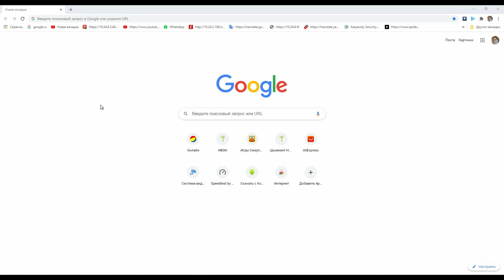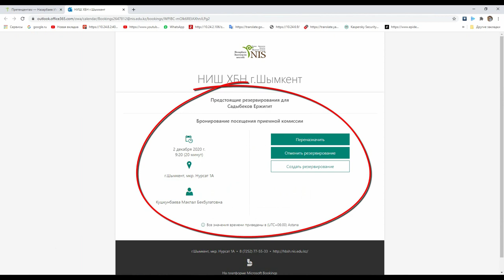Конкурс инструкция рус